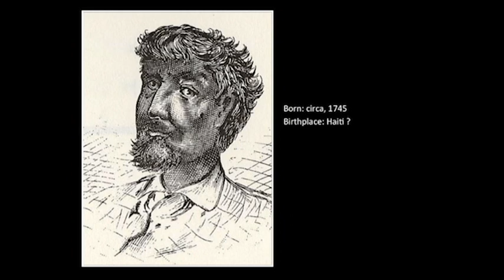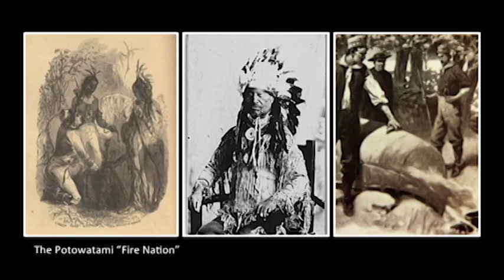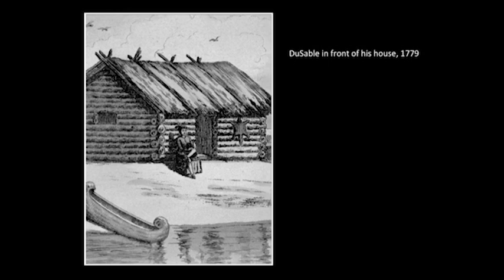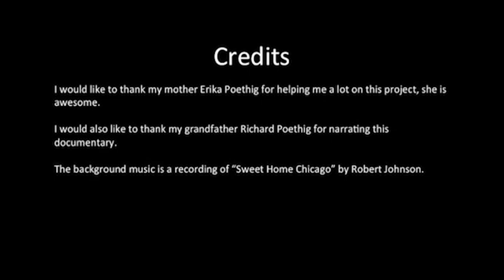Jean Baptiste Point Du Sable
narrated by Richard Poethig